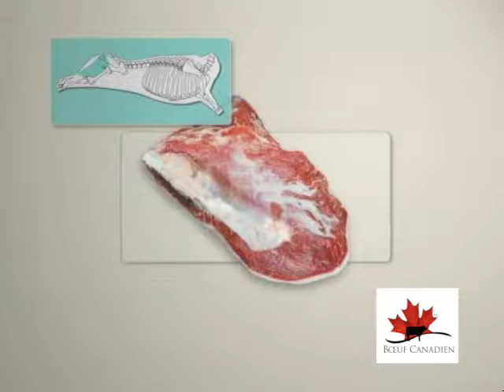Foodservice Outside Round - French